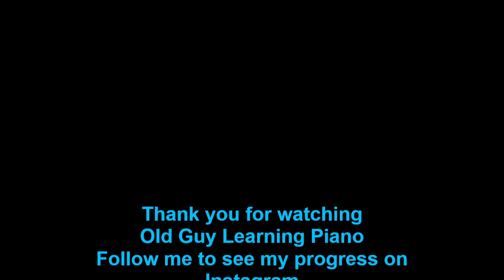Lost Cause Beck Performed by Old Guy Learning Piano #217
Lost Cause
Beck
Performed by
Old Guy Learning Piano